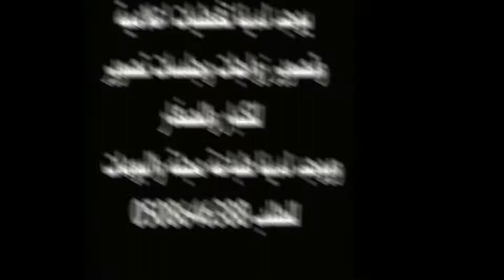حفـل زواج محمد بن عبدالله الغفيلي يوم الاربعاء الموافق 1439/2/22عدسةموسى الشهري